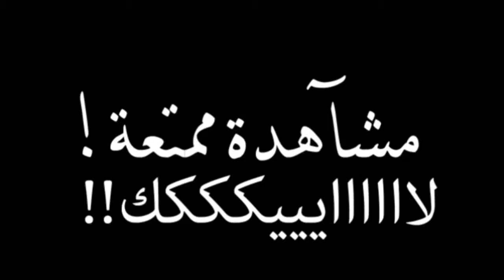تجربة شاب مغربي في الطبخ .. أكلة خفيفة في 10 دقائق ؟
شاهد اسرع طريقة تحضير اكلة خفيفة (تجربتي في الطبخ) - Riz aux champignons Marocaine